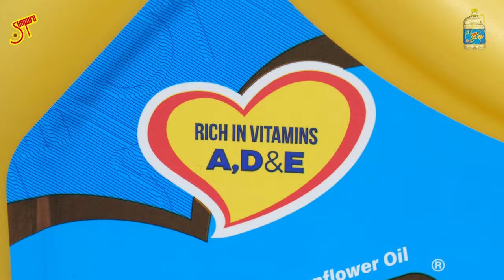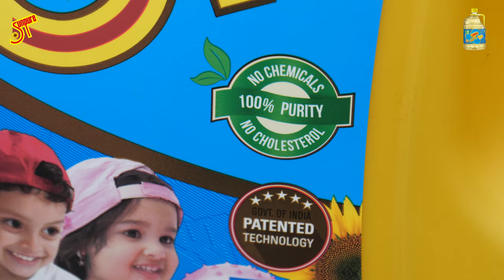ಒಬ್ಬಟ್ಟು ಸಾರು / ಹೋಳಿಗೆ ಸಾರು ಮಾಡುವ ವಿಧಾನ I Holige Saaru Recipe in Kannada I Obbattu Saaru Recipe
ಯುಗಾದಿ ಹಬ್ಬದ ಸ್ಪೆಷಲ್ ಒಬ್ಬಟ್ಟಿನ ಸಾರು ಮಾಡುವ ವಿಧಾನ | Olige | Obbattu Saaru Recipe
ಒಬ್ಬಟ್ಟಿನ ಸಾರು ಮಾಡಲು ಬೇಕಾದ ಪದಾರ್ಥಗಳು
ಬೇಳೆ ಬೇಯಿಸಿ ಬಸಿದ ನೀರು 1 ಲೀಟರ್
ಈರುಳ್ಳಿ 1
ಬೆಳ್ಳುಳ್ಳಿ 1 ಗಡ್ಡೆ
ತೆಂಗಿನಕಾಯಿ ತುರಿ 2 ಟೇಬಲ್ ಸ್ಪೂನ್
ಸಾಂಬಾರು ಪುಡಿ 2 ಟೇಬಲ್ ಸ್ಪೂನ್
ಕೊತ್ತಂಬರಿ ಸೊಪ್ಪು ಸ್ವಲ್ಪ
ಕರಿಬೇವಿನ ಸೊಪ್ಪು ಸ್ವಲ್ಪ
ಸಿಹಿ ಊರ್ಣ 1 ಟೇಬಲ್ ಸ್ಪೂನ್ ನಷ್ಟು
ಹುಣಸೆಹಣ್ಣು ನಿಂಬೆಹಣ್ಣು ಗಾತ್ರದಷ್ಟು
ಅರಿಶಿನದ ಪುಡಿ ಸ್ವಲ್ಪ
ಇಂಗು ಚಿಟಿಕೆಯಷ್ಟು
ಎಣ್ಣೆ 2 ಟೇಬಲ್ ಸ್ಪೂನ್
ಸಾಸಿವೆ ಸ್ವಲ್ಪ
ಜೀರಿಗೆ 1 ಟೀ ಸ್ಪೂನ್
ಬ್ಯಾಡಗಿ ಮೆಣಸಿನಕಾಯಿ 2